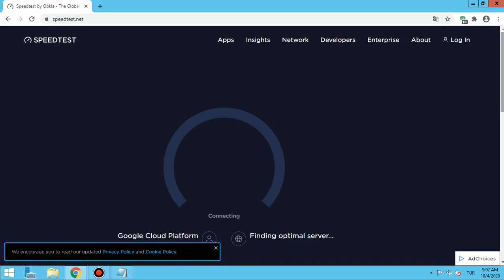Google Cloud Windows Server İnternet Hızı Ne Kadar Full Hd